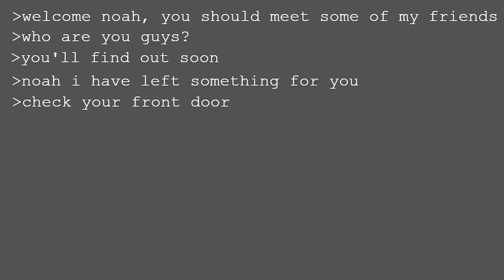Five Nights with The Beef Boss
Scary movie by Noah Curran.